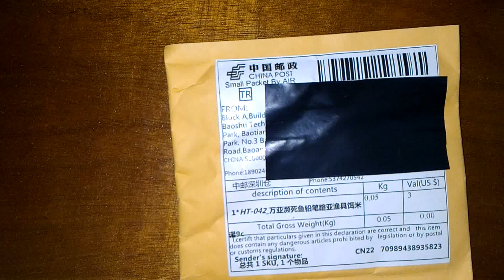Aliexpress Alışverişim #15 (Sahte Balık Yemi-/Artificial Bait)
Ürün linki